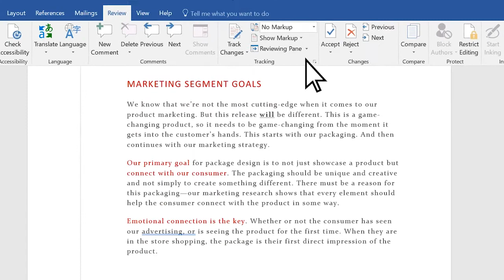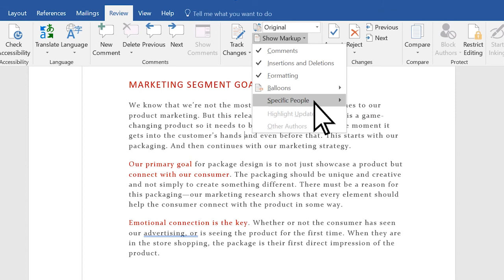15 | Accept tracked changes | Collaborate and manage content digitally | Microsoft Digital Literacy.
Accept tracked changes
When someone sends you a Word document that includes tracked changes, you can use Word features to quickly accept or reject the proposed changes. Watch the video to learn how to review and accept tracked changes.